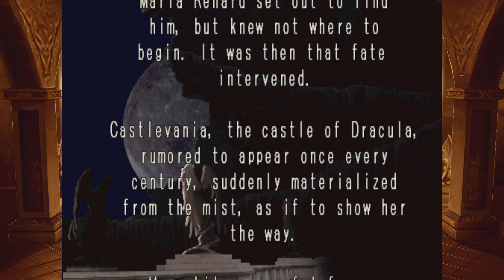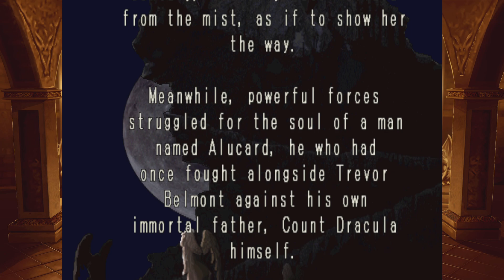Castlevania Requiem: Symphony Of The Night part 1